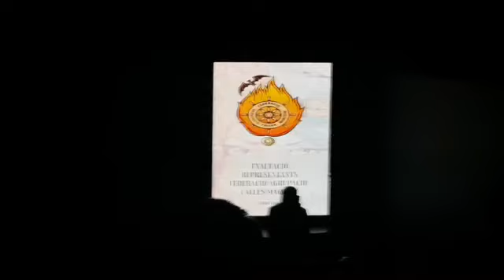universfaller Exaltación Federación Agrupación Falles Marítimo 2023